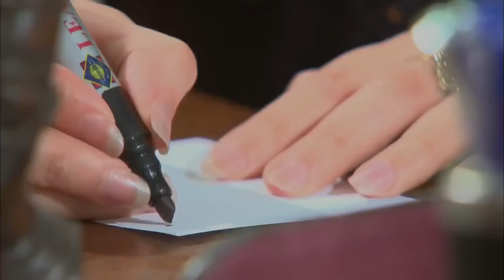للكبار فقط 🔞 فيلم الاثاره والاغراء | ليالى البكينى | بطوله مصطفى شعبان - نولا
الفيلم الممنوع من العرض  | ليالى البكينى | بطوله مصطفى شبان و نولا - للبالغين فقط

بطولة
مصطفى شعبان
درة
حسن حسني
سميحة أيوب
علا غانم
محمود الجندي
ياسمين الجيلاني
محمد نجاتي
عبير صبري
منة فضالي
محمد شومان
محسن منصور
مي سليم
حسين الإمام
محمود البزاوي
نهلة زكي
ياسر الطوبجي
ضياء الميرغني
إنجي علي

الإنتاج:
The Gate Media Group
عاطف كامل
زكي عبدالحميد